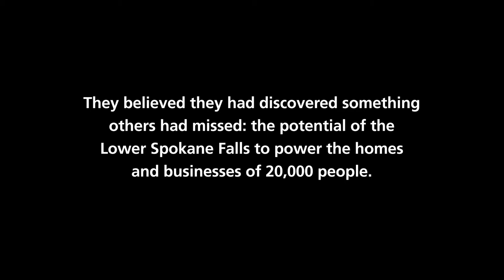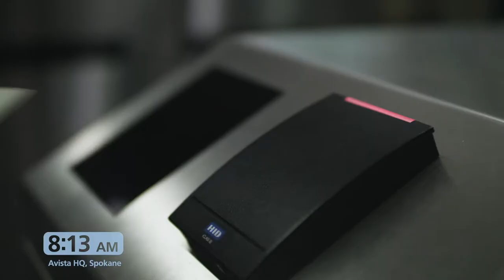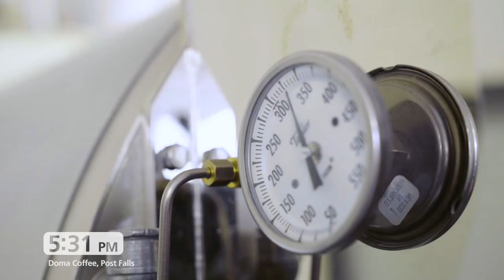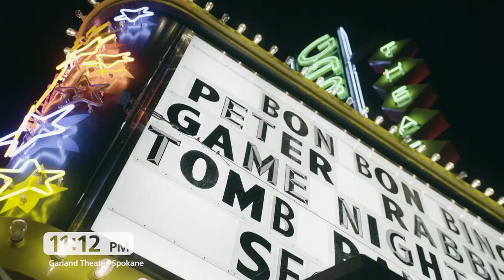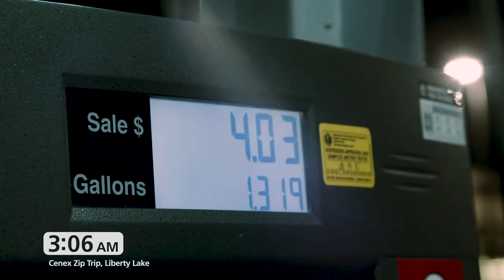A Day in the Life of Avista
When you send six film crews out to spend 24 hours hanging out with Avista and its customers, you quickly come to appreciate how important it is that the utility is “Always there for an always-on world.”